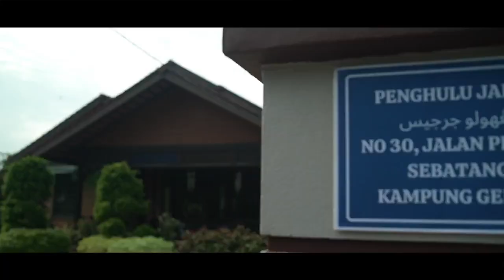Hantu Raya Pergi Perang 2022 EP06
SINOPSIS

Hantu Raya Pergi Perang mengisahkan tentang Kadir, iaitu seorang penduduk Kampung Geliga yang membuat keputusan untuk mendapatkan hantu raya dari Pawangis lakonan Iman Corinne bertujuan untuk mengorat cinta hatinya Manisah yang dilakonkan oleh Sharifah Sakinah.